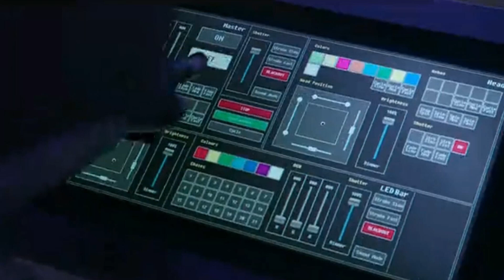El MENSAJE OCULTO del JUEGO DEL CALAMAR que POCOS NOTARON 😱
🔴 El Capitulo 7 del JUEGO del CALAMAR (VIPS), tiene un MENSAJE INQUIETANTE. ¿LO NOTASTE? ¡Aquí TE LO EXPLICO! 👀

✅ Recuerda APOYAR el video dejando tu LIKE y COMPARTIENDO con TODOS tus amigos!! 🥺

💚 FELICITACIONES! 💚
💚 Si lees esto, es porque eres ese 1% que lee las descripciones
💚 Si eres de ese 1%, comenta un 🦑 !!